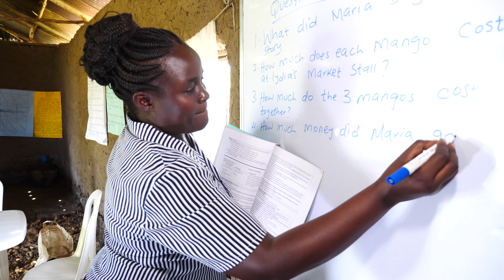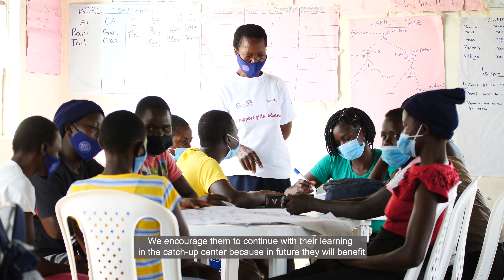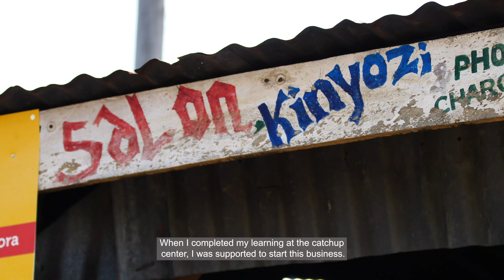EDUCATION FOR LIFE KISUMU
Transforming the life of school girls dropouts trough formal education by using catch-up Centre, Vocational trainings and Entrepreneurship in Kisumu County.